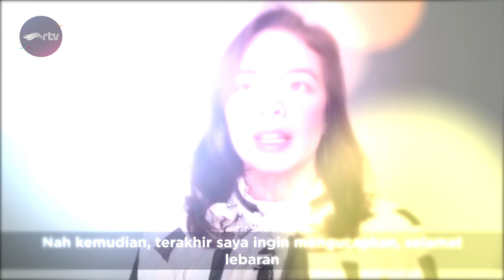Cerita Lebaran Kak Tara: Tips Agar Nggak Gampang Stres Selama di Rumah Aja || RTVlog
Hallo sahabat RTVlog, Selamat Hari Raya Idul Fitri ya. Mohon maaaf lahir dan batin.  Merayakan hari lebaran di tengah pandemi tentu membuat lebaran tahun ini  terasa sangat berbeda dari tahun-tahun sebelumnya. Yuuk biar lebaran kamu tetap happy meskipun di rumah aja, tonton video cerita lebaran kak Tara. Kak Tara seorang psikolog yang pernah menjadi juri Super 10 Indonesia RTV ini berbagi cerita banyak hal. Salah satunya dia memberikan tips agar nggak gampang stres selama di rumah aja.
Video ini merupakan kiriman dari kak Tara dari rumahnya, untuk memberikan semangat kepada semua para sahabat RTV dan rakyat Indonesia dalam merayakan hari raya Idul Fitri di tengah pandemi.